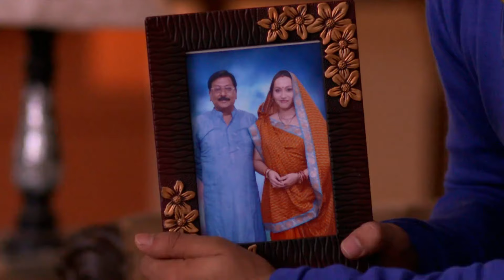त्रिभुवन को रागिनी ने पकड़ा रंगेहाथ | Agnifera | Yukti Kapoor | Full Episode 24 | Zee Anmol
On their way home, Ragini stops the car to have some snacks. She notices a man wearing a veil and stops him. She finds Tribhuvan behind the veil and learns that he was planning to do the land deal elsewhere. She orders Tribhuvan to sit in the car so that Vikral will do justice to his actions. Anurag asks Ragini not to create any scene and hearing Anurag speak after a long time, she agrees to set Tribhuvan free. Watch Agnifera to know what happens next | Agnifera | Full Episode 24 | Zee Anmol

Agnifera is a Hindi drama television series starring Ankit Gera, Yukti Kapoor and Simran Kaur. The story revolves around Anurag, an MBA graduate from London, who is the most eligible bachelor in town. Anurag is entangled in a marital quandary when he gets proposal from two strong headed ladies, Ragini and Shristi | Ankit Gera | Mohak Khurana | Simaran Kaur | Yukti Kapoor